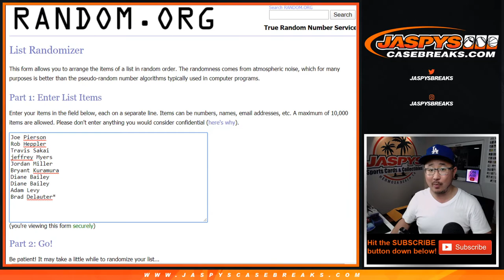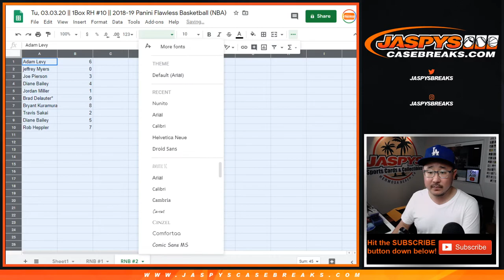RNB #2 || Tu, 03.03.20 || RH #10 || 2018-19 Panini Flawless Basketball (NBA)